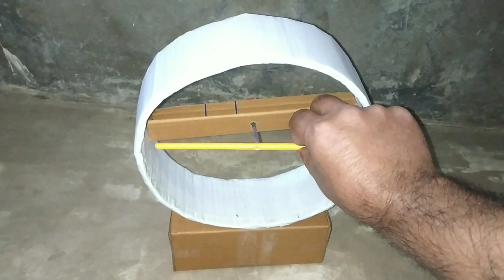how to make a mosquito killer machine | how to make mosquito killer at home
12 volt converter to 240v
amazing science project
diy mosquito killer
electric mosquito killer
homemade mosquito killer
how to make a mosquito killer
insect killer
insect killer machine repair
mosquito
mosquito bat
mosquito bat circuit diagram
mosquito killer light